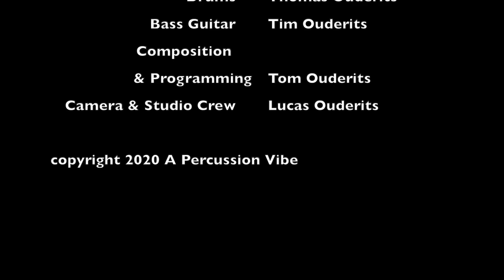Drums Play-Along 5: The Gatekeeper (open hi-hat) - Drums - Beginners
Test je open-hat skills met deze play-along.

Drums: Thomas Ouderits
Basgitaar: Tim Ouderits
Compositie: Tom Ouderits
Studio crew en technisch assistent: Lucas Ouderits

Recorded with Beyerdynamic Opus 87 & 88
Headphones: Beyerdynamic DT770 Pro
Ufip cymbals
DW drums
UAD Satellite
Remo drumheads